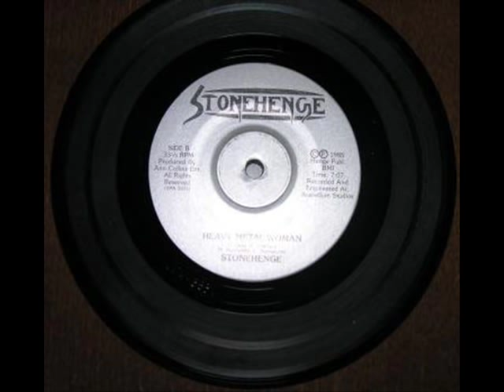STONEHENGE-HEAVY METAL WOMAN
godly US steele in the NY uncompromised tradition. riff parade holocaust!